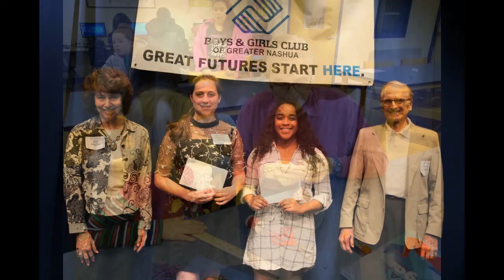Boys and Girls Club of Greater Nashua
All 2020 Spirit of NH Awards recipients are featured on the Volunteer NH